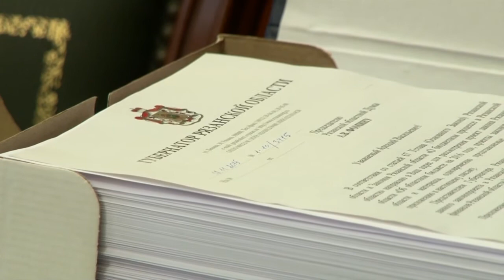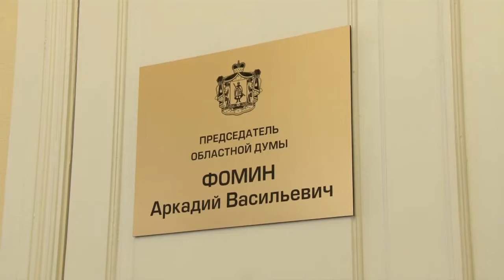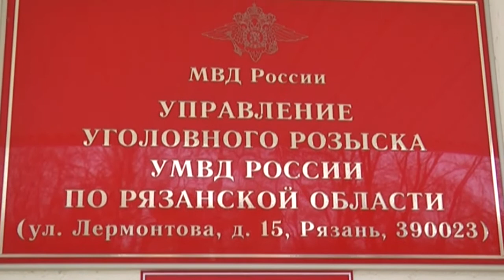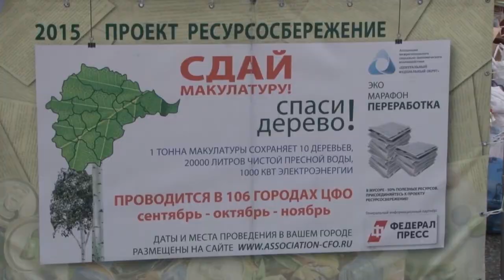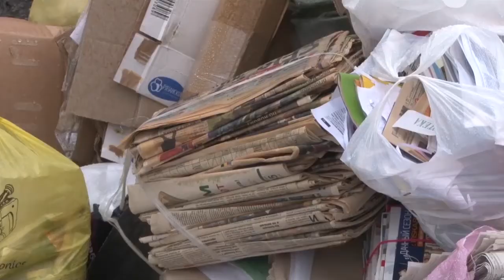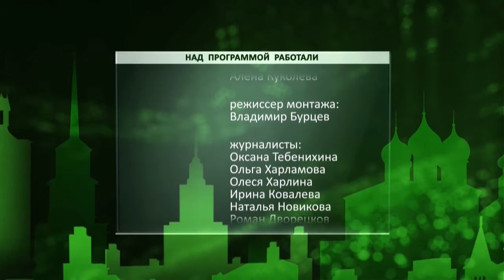День города - новости Рязани 12.11.15